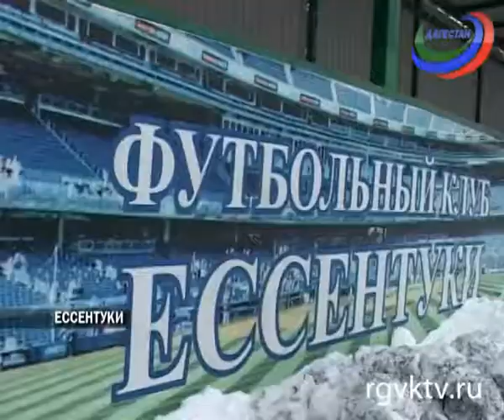В Ессентуках прошёл Новогодний турнир по футболу среди юношеских команд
Телеканал РГВК Дагестан, сюжет Д.Шугома
Все участники - 2003 года рождения. Сборным из Дагестана под руководством тренеров Мурадбека Мурзаева и Меджида Меджидова удалось стать обладателями серебряных и бронзовых медалей соответственно.